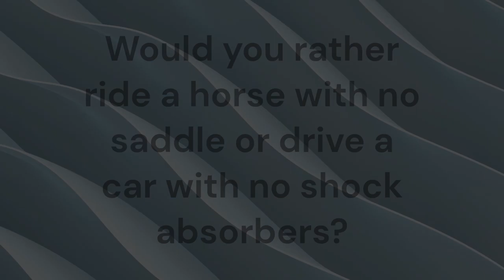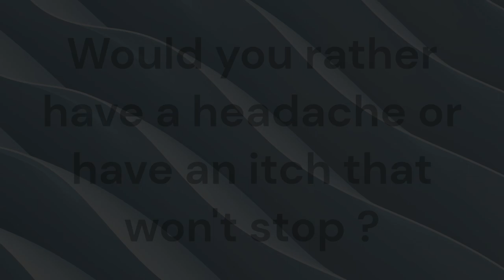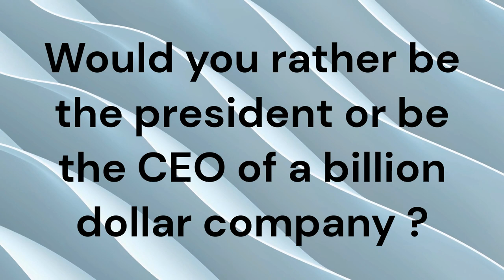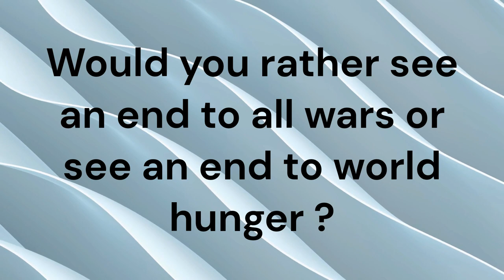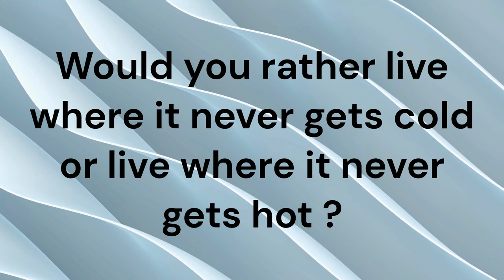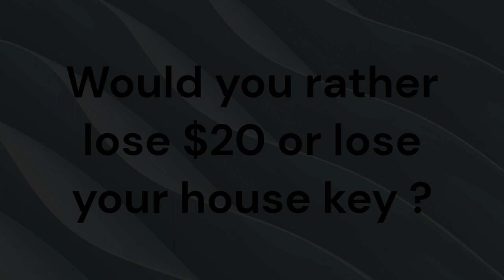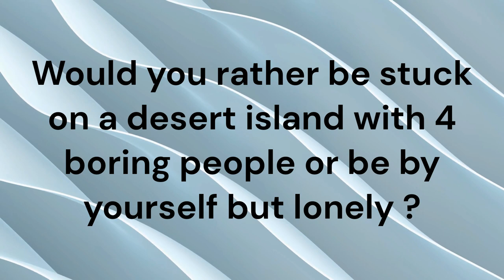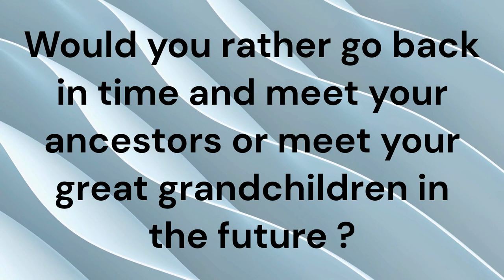50 questions on the theme of "Would you rather" ? Read the questions, pause and think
Read the questions, pause and think about your answer, then continue. Have fun!
Discover 50 questions with two possible choices, let your thoughts run wild.
Série 1/2